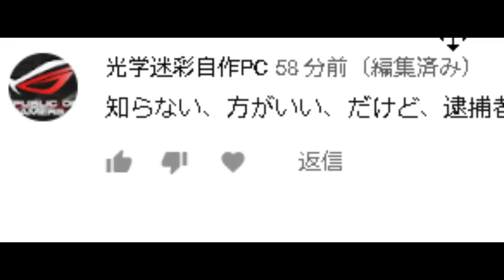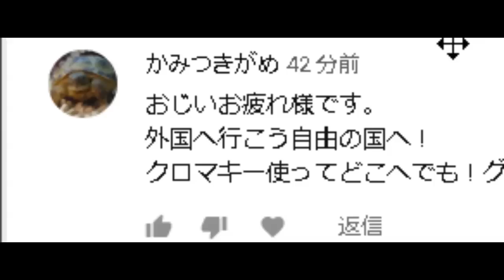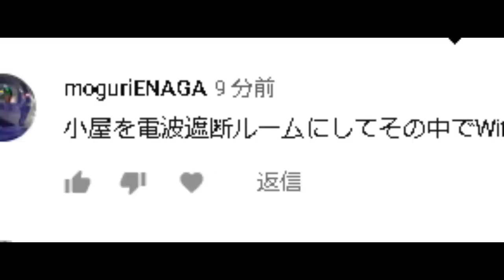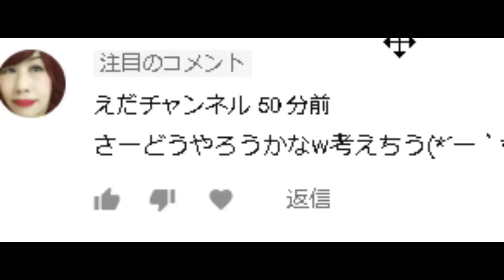【技適認証】 UMIDIGI F1 技適マークが無くても紹介出来る方法